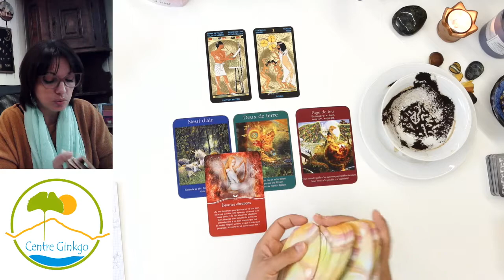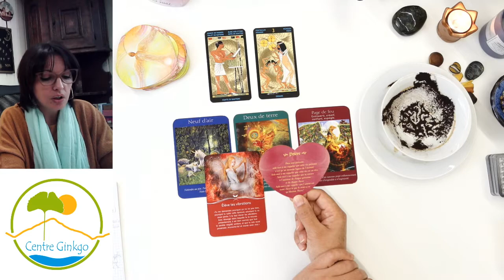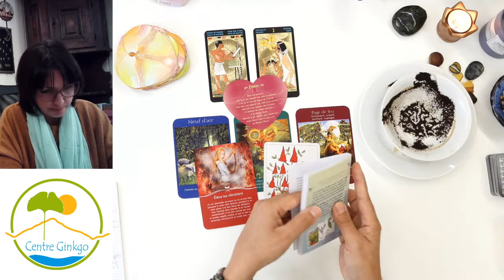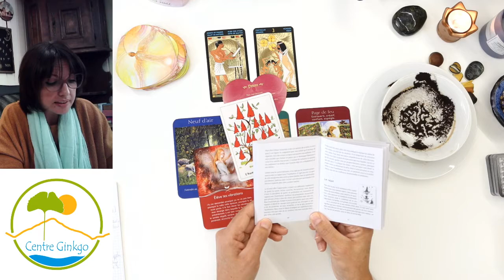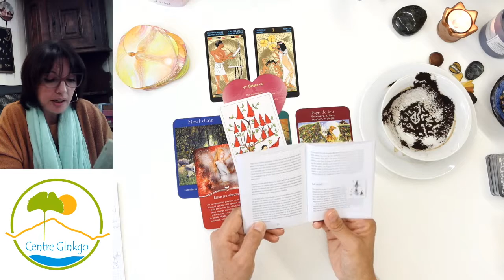☕Cafédomancie ☕Les énergies du 1 Octobre 2020 🔮La force du sanglier🙏🏼😇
Ne prenez que ce qui vous parle et fait vibrer.🙏🏼
En attendant😊prenez soin de vous😘

😉N'hésitez pas à laisser un pouce bleu si le coeur vous en dit.👍🏼

🔮 Si vous souhaitez faire un don

♥ Contact Avec les défunts et êtres de lumière
♥ Cartomancie, Tarot, Café, Cafédomancie, Tâche d'encre, Pendule
♥ Formation et coaching en médiumnité
♥ Soins énergétiques
♥ Nettoyage énergétique de lieux
♥ Communication animale

Merci infiniment de me suivre et aussi pour tous vos messages qui me touchent au coeur.
Quel bonheur de lire vos messages, vous me donnez chaque jours l'énergie et l'amour de continuer !

Que le bonheur vous envahissent ! ☀
Merci  💖